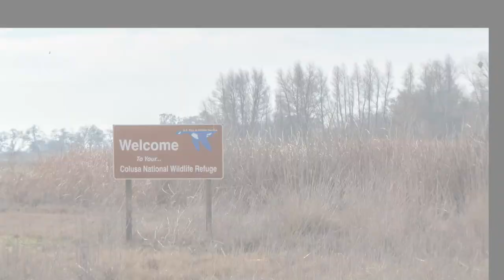Colusa National Wildlife Refuge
A few short clips of the bird life taken on Jan 4, 2019.  This was my first visit to the Colusa National Wildlife Refuge.  I was impressed by the bird life present.